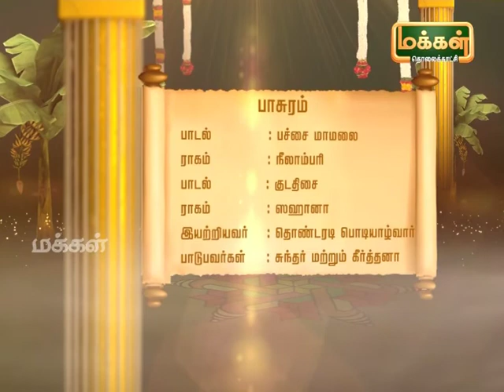Kalaimamani Dr. S.Sunder l Origin of Tamil Music - Pannisai Viththagargal | Thevaram | Epi 81